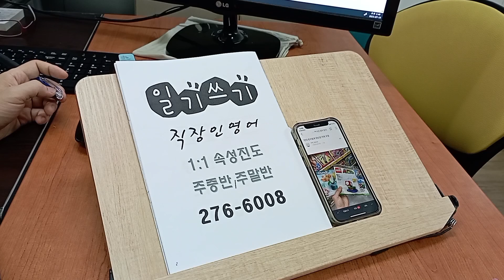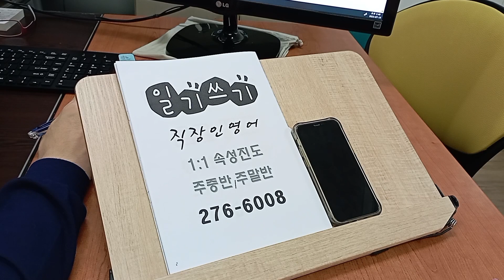프리토킹 성인회화 스피킹 초급반 영어일기 전주 해외여행준비 230722